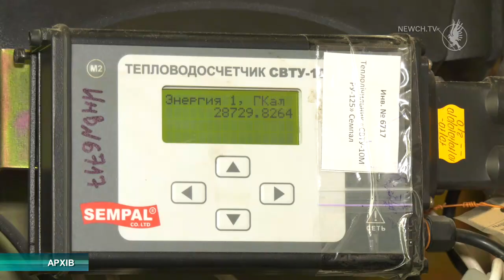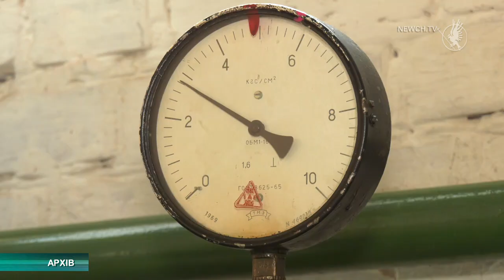Тариф на теплопостачання визначатиме місцева влада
Тарифи на послуги з водопостачання та водовідведення поки що корегуватиме  НКРЕ КП , а от  вартість  послуг з теплопостачання в регіонах відтепер  визначатиме місцева влада.
Профільне Міністерство  ще розробляє порядок формування  тарифів, але  відтепер  вони  у населених пунктах області  будуть різними.
Аналіз складових тарифоутворення дуже серйозне питання і вимагає високої кваліфікації та знань і це потребує підсилення управління економіки, - акцентував Владислав Атрошенко
 Нагадаємо, середньозважений тариф на послуги з теплопостачання компанії " Облтеплокомуненерго", який діяв до цього часу, дозволяв підприємству компенсувати свої нерентабельні витрати за рахунок інших споживачів.Внесені зміни дозволять розрахувати реальну вартість послуг у кожному місті та селищі.